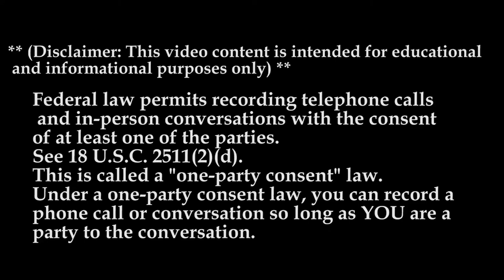Summit Express, Inc MTC 22 😠😠| Breaking Truckers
In Today’s Episode Lockoutmen Podcast Show: Lockoutmen Talks with Summit Express,
we choose to hire only the best, most qualified drivers, and we take great pride in our team of professionals. We want you to be the next member of our growing team.

The Best Conversations Starts here